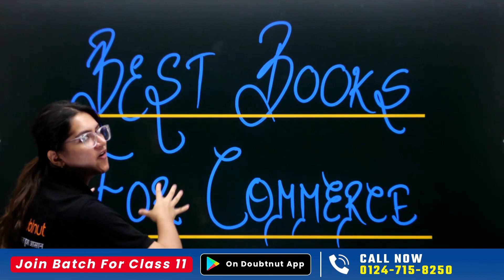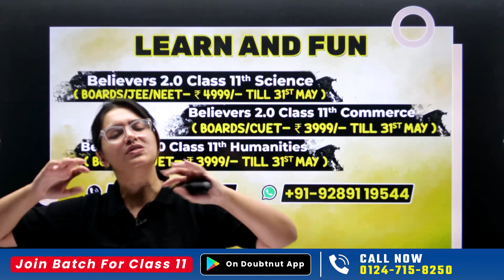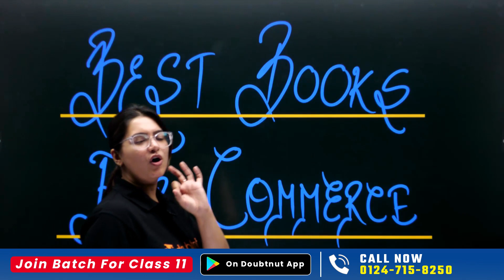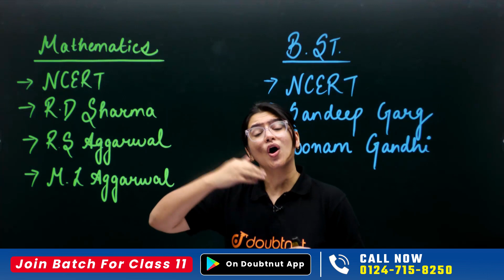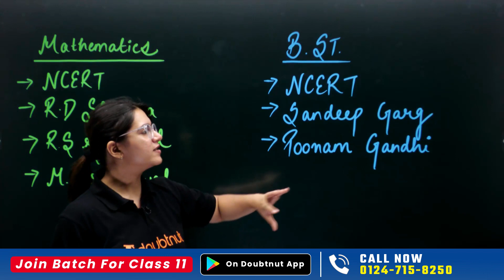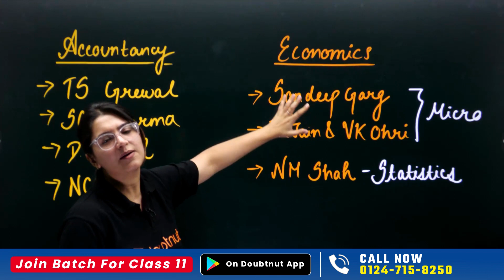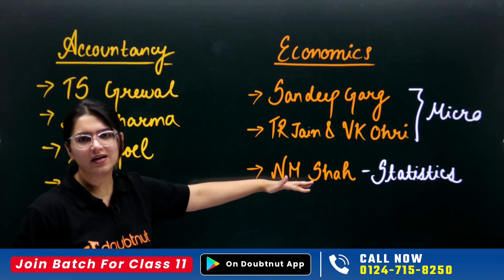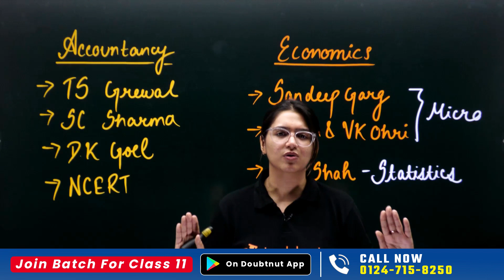Best Books for Commerce 2023-24 | Class 11 Commerce Best Books | Reference Book for Commerce Stream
Best Books for Commerce 2023-24 | Class 11 Commerce Best Books | Reference Book for Commerce Stream By Ujjwala Mam | Learn and Fun Commerce

📌For Class Slides and Other Important Information Join Our Telegram channel

class 11,
best books for commerce,
class 11 best books for commerce
best reference books for commerce,
best reference books for class 11 commerce,
best books for class 11 commerce,
best books for class 11 commerce with maths,
class 11th commerce best book,
accountancy best book,
business studies best book,
business studies class 11 best book,
economics class 11 best book,
best reference book for economics class 11,
commerce maths best book,
best book for class 11 commerce economics,